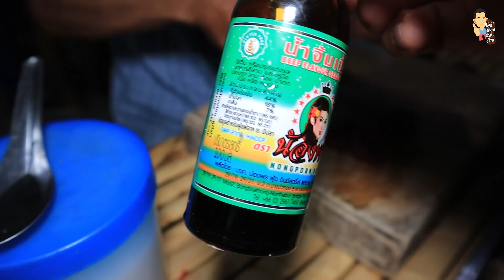“แกงปลากดใหญ่ไส่ผักสวนครัว”และทีเด็ดก้อยเนื้อวัว วันนี้ครัวพ่อน้อยจัดเต็ม แนวกินหลายคักพี่น้องมาเด้อ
ขอบคุณ ซาวพิณจาก : WUT STUDIO Music